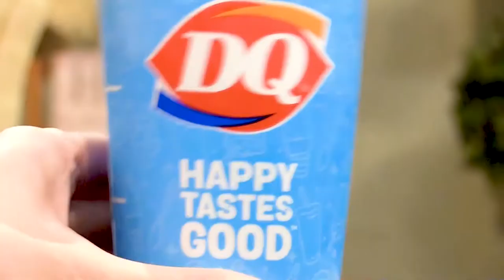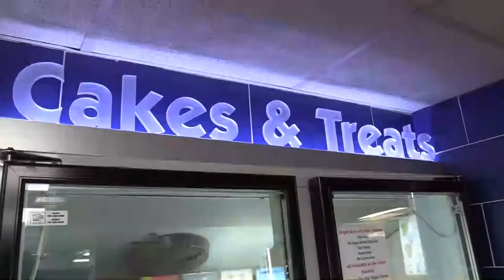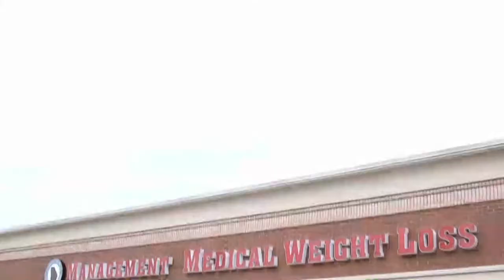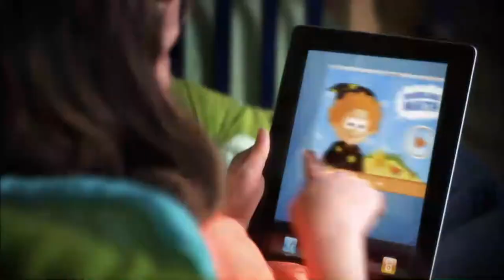CARES 25th Anniversary with Chris Rumble, Josiah Hollaway, and Sparkles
CARES For Pickens County 25th Anniversary Celebration: Cars, Cycles, Corn Hole and Yard Birds on Saturday, September 24 @ 2-7PM located at Lee Newton Park

Kiker Wealth Management (Jasper, GA)
DQ Jasper

Director: Donavan Jones
Audio & Floor Director: Trace Parks
YouTube Coordination: Tim Christensen